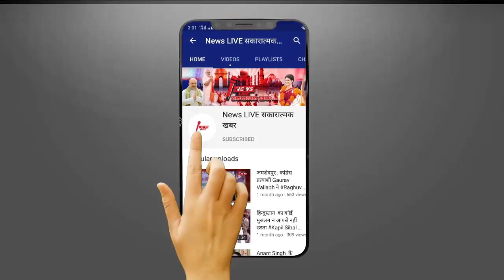एक बार फिर Akhilesh Yadav को खूब लताड़े OP RAJBHAR - बोले साढ़े चार साल खेलेंगे लूडो और चाहिए सत्ता